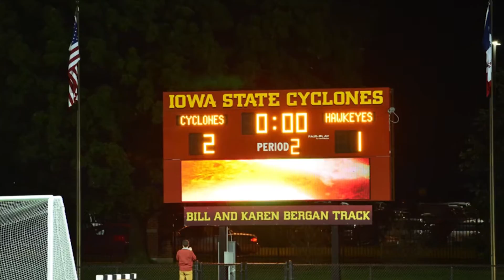Cyclones 101: Cy-Hawk Soccer